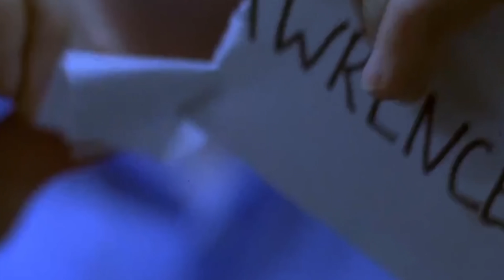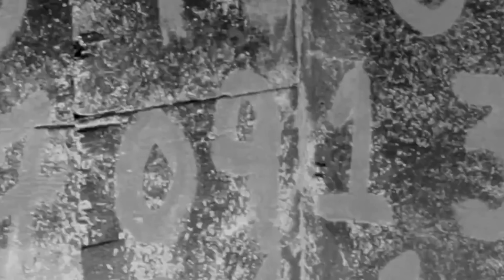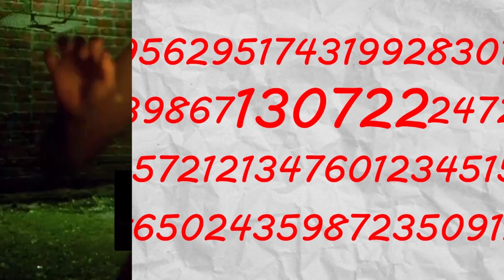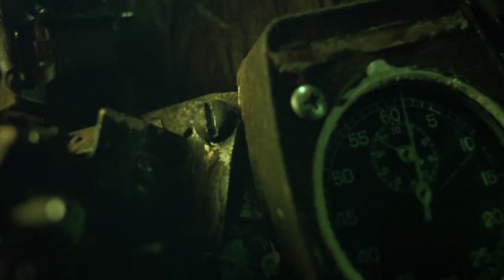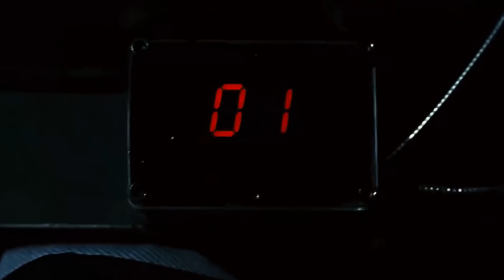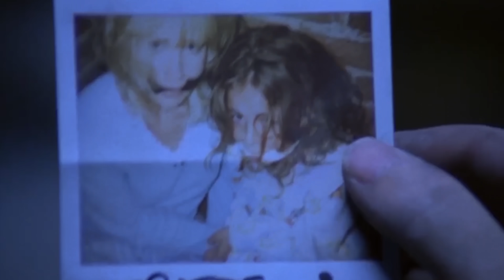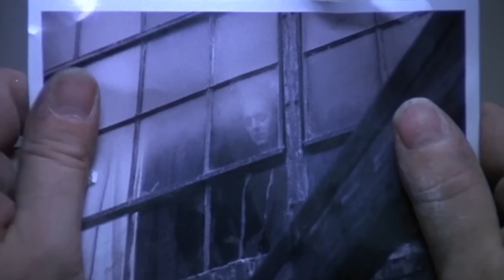How to Beat Every Saw Trap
In Saw two men awaken to find themselves on the opposite sides of a dead body, each with specific instructions to kill the other or face consequences. These two are the latest victims of the Jigsaw Killer. In this video we'll discuss how you can beat all of the traps in the movie.